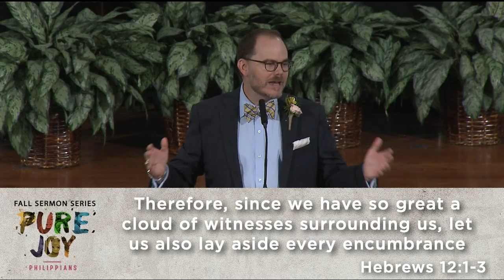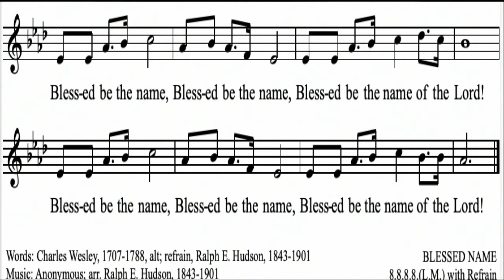First Baptist Church Service : Sep 06, 2020